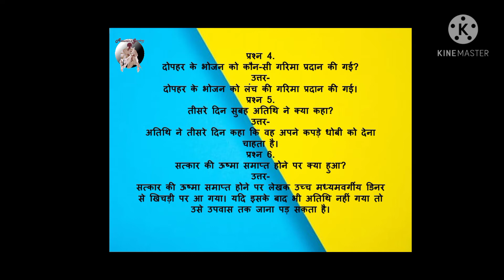||NCERT CLASS 9 SPARSH CH 2 FULL SOLUTION||Assassin's Gaming||